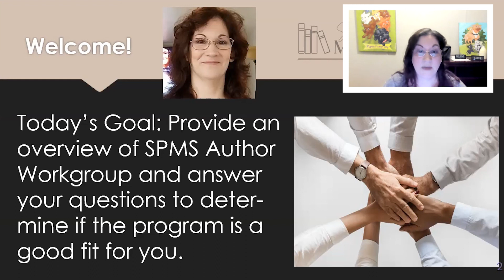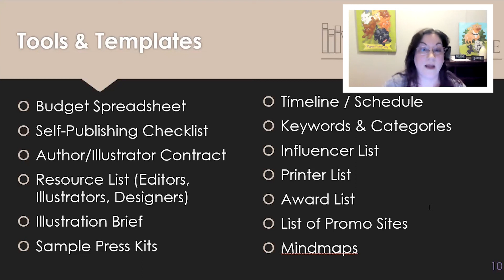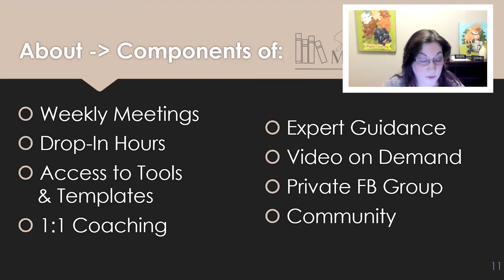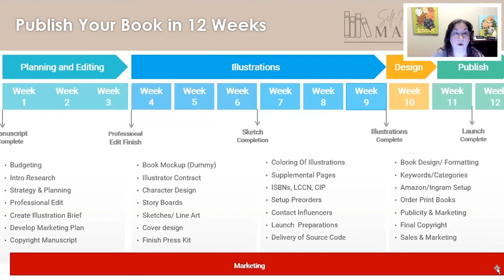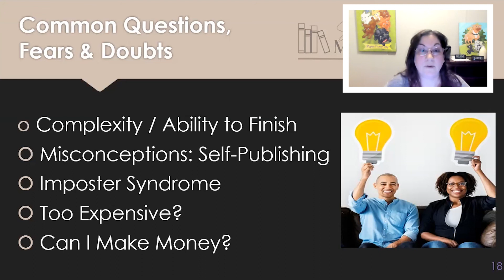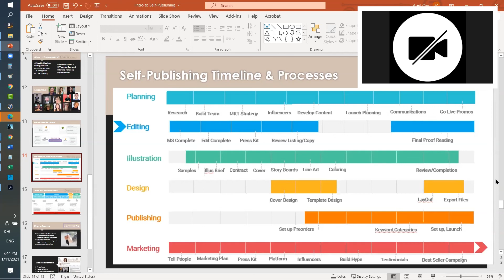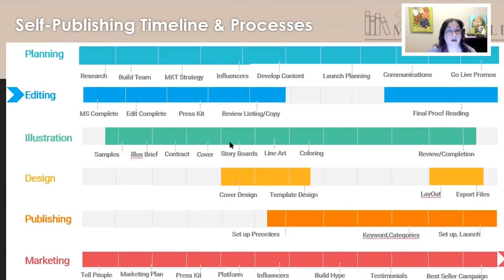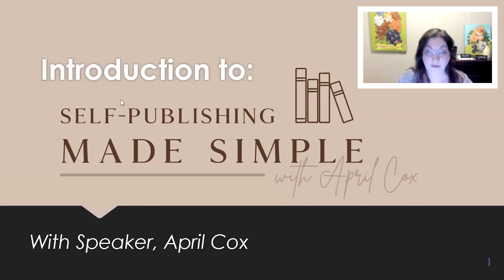12 Weeks to a Self-Published Children's Book (Even if you have no experience).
12 Weeks to a Self-Published Book. That's the promise of Self-Publishing Made Simple.  This session is an introduction to the program and sets expectations for those who are unsure whether the group is the right fit.

If you are interested in moving forward with the group - we have enrollments in January, May, and August each year.  You can also opt for the online version if you prefer.